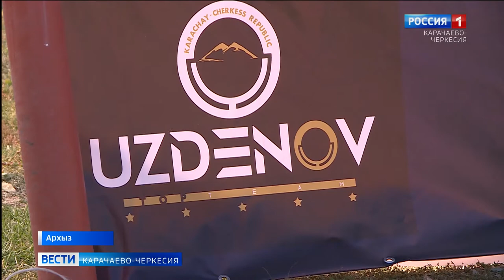В Архызе установлен новый групповой мировой рекорд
В Архызе установлен новый групповой мировой рекорд: спортсмены 7 субъектов СКФО впервые собрались не для того, чтобы выяснить кто сильнее, а выступить вместе для достижения общего результата, который войдет в историю